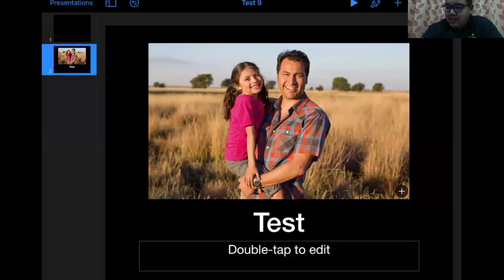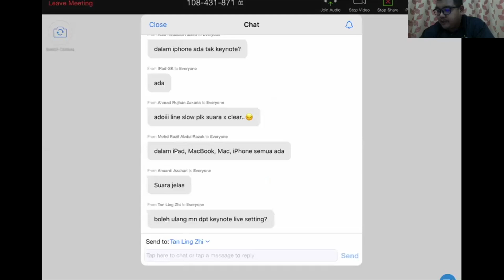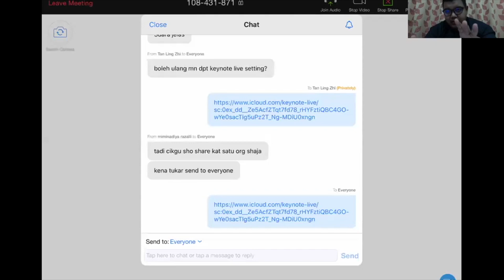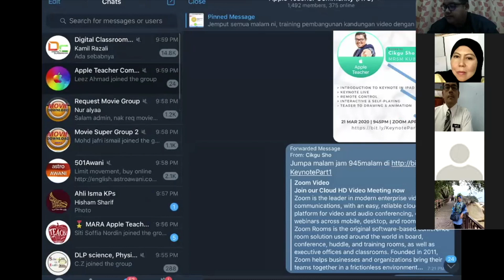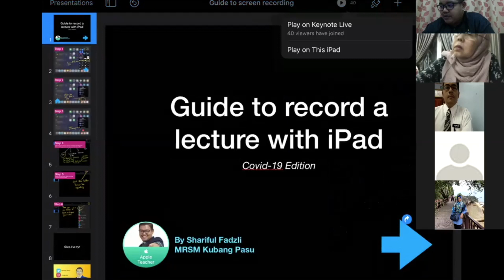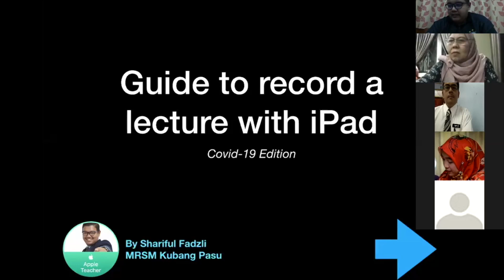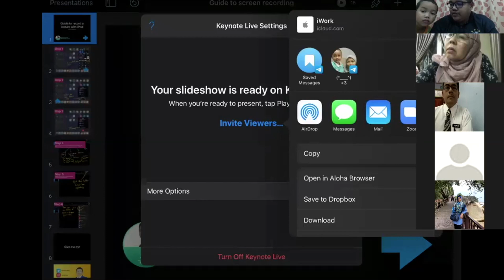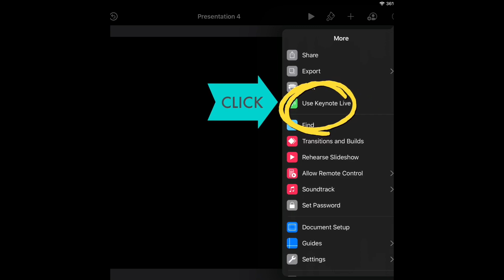[Tutorial] Keynote Live, this is how to stream presentation with others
Keynote, one of the most powerful app by Apple. It's just not ordinary presentation app, it just go beyond that.

In this sharing session with Apple Teacher community via Zoom Meeting, I did covered about Keynote Live.

Devices; Macbook Pro, iPad & iPhone
Software; Keynote, Zoom Meeting, Clips, iMovie